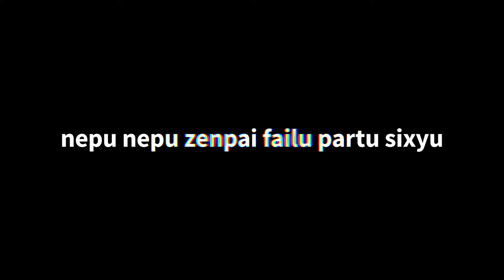nepu nepu zenpai failu partu sixyu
Probably the best

-- Trekt Nation - Needs more shadow --

It's just an intro, so don't expect me to write an essay

◆ Discord ◆ @Valyn#9939
◆ Skype (deprecated) ◆ TrektNation
◆ Twitter ◆ @TrektNation

"Shazam" You designers crack me up

-- What does trekt use to make stuff? --

◆ Adobe After Effects CC 2017.1 Trekt Edition (allows for improved shadow mapping and uses GPU accelerated shadow compositing)
◆ Adobe Photoshop CC 2017.0.1 w/ Shadow Maker 2017
◆ FL Studio 12.2
◆ OBS Studio
◆ Cinema 4D R17
◆ Autodesk Maya V2016